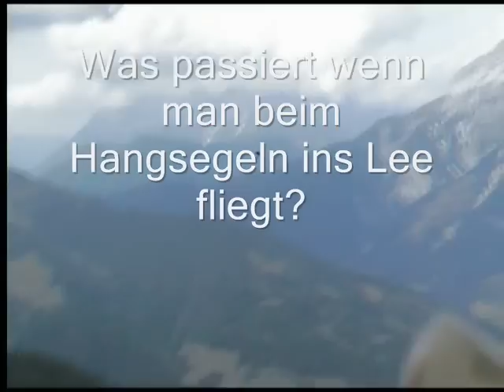Hangflug Saalbach Wildenkarhütte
Nachdem ich meinen eigenen Flieger in den Beschneiungsteich gesetzt hatte, war auch mein Kumpel kurz danach im Teich gelandet.